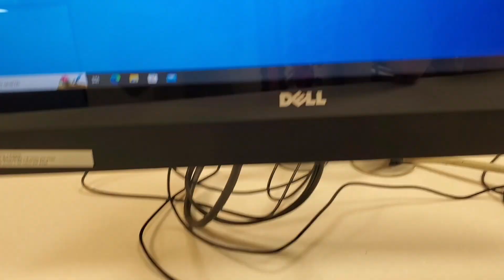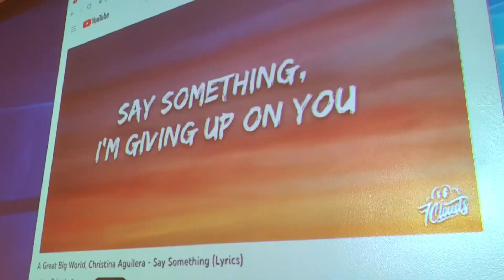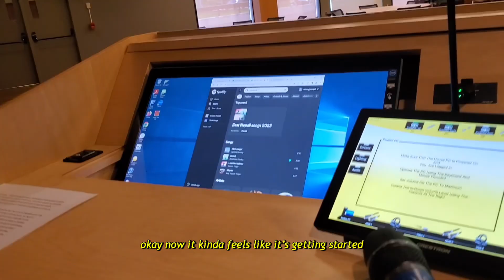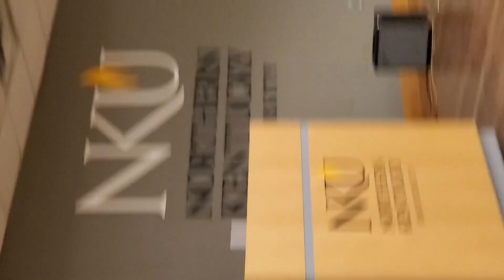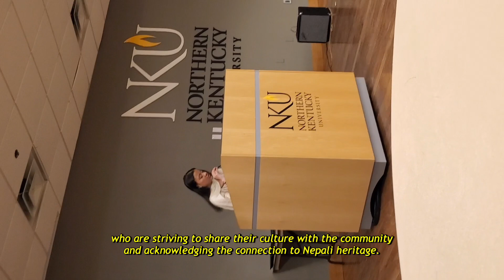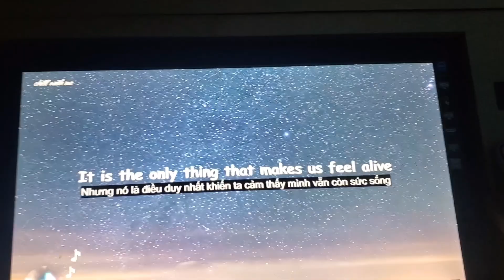Bringing Nepali New Year to the US; Planning and Execution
Welcome to this video about bringing Nepali New Year to the United States! In this video, I will take you through the journey of planning and executing a successful Nepali New Year celebration in the US. Join me as I go through the challenges involved in organizing such an event in a different country.
From selecting the venue to deciding the menu, from designing the cultural program to promoting the event on social media, you will see how we did everything to organize a Nepali New Year celebration in the US. So, whether you are a member of the Nepali community l or simply curious about different cultures and traditions, this video is a fun-watch for you. Get ready to be inspired by our experience and learn how to bring a little bit of Nepal to your own community!